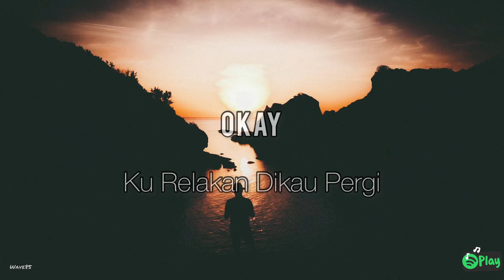Okay – Ku Relakan Dikau Pergi